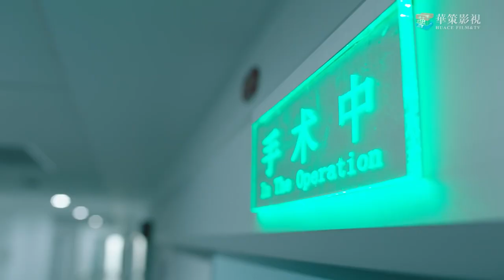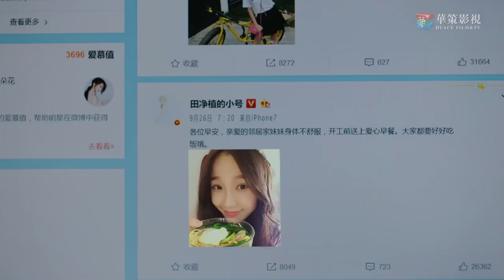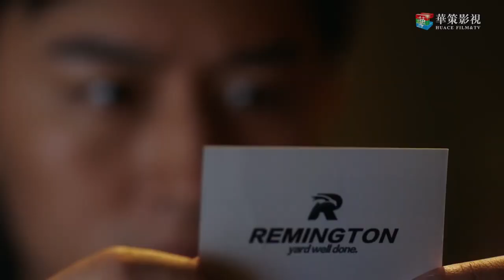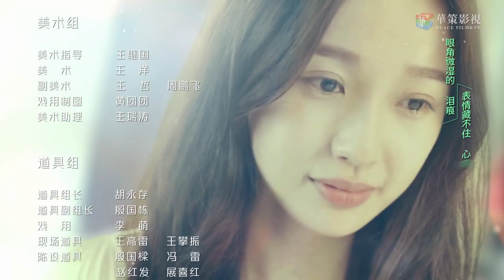热播言情剧 ENGSUB《命定男友》Destined Boyfriend 24 | 高冷帅哥与一个普通女孩的浪漫爱情故事 （虞书欣，魏哲鸣）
《命定男友》讲述了女演员田净植因为一场车祸，阴差阳错的苏醒了基因突变人薛灵乔，二人经历磨难，消除彼此的误解，陷入爱情。为了让田净植过上平凡的生活，薛灵乔选择离开。不久后，田净植怀孕，薛灵乔担心田净植母子的安危，秘密住在田净植家隔壁。田净植偶遇云臻，二人志趣相投。云臻向“准妈妈”田净植展开了强烈的追求攻势。以秋月白为首的“S组织”得知田净植怀了薛灵乔的孩子，以小舅的身份留在田净植身边，实则利用田净植母子为组织谋利。与此同时，田净植身体出现排异反应，而城中的女性失踪案屡次发生。为了保护心爱的人，更加为了避免殃及无辜，薛灵乔再次卷入这场基因突变人引起的风波中，设法解除危机。事件解决之后，田净植肚中的宝宝顺利出生，一家三口幸福的生活在一起。